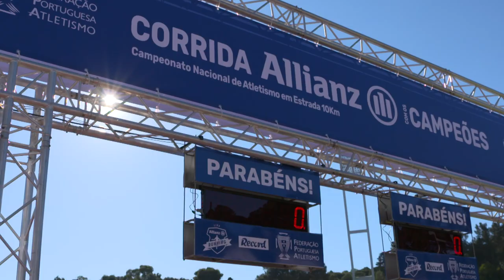Resumo da Corrida Allianz com os Campeões - Campeonato Nacional de Estrada 2019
Veja o resumo dos principais momentos da Corrida Allianz com os Campeões - Campeonato Nacional de Estrada 2019